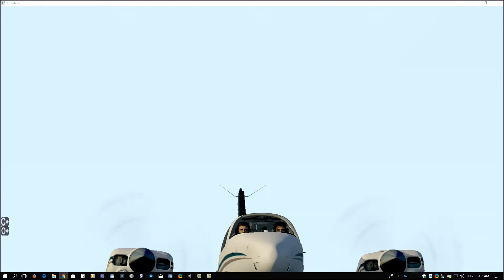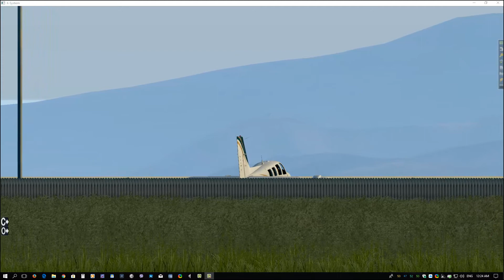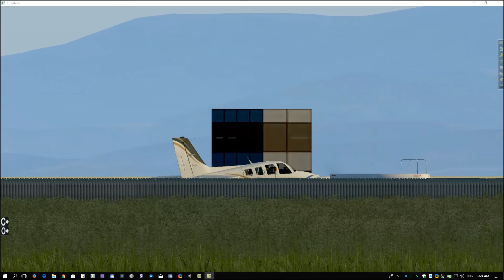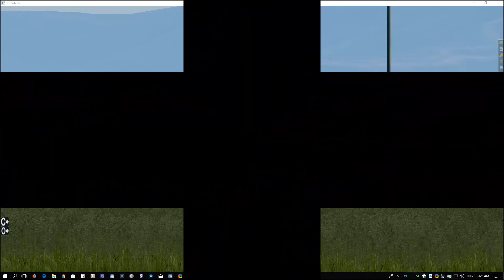Landing at Paros island with B58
LGPA 122320Z AUTO 14014KT // 15/11 Q1014 RE//